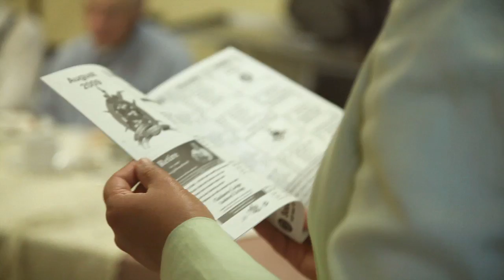Chapter 4 of 7 - The Remaining Light, A documentary film about how we care for seniors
The Remaining Light is a journey through an often-invisible part of the health care system. Set against the backdrop of an aging population, the film explores what it means to age and die with dignity. Set in British Columbia, Canada. By Goh Iromoto and Shannon Daub. Presented by the Canadian Centre for Policy Alternatives and the Hospital Employees' Union.